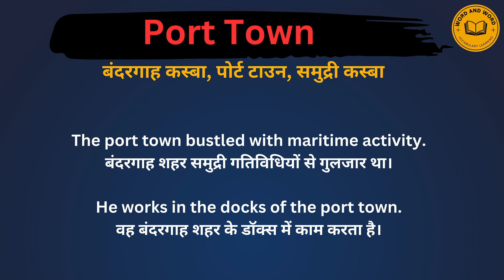Port town meaning in Hindi/Port town का अर्थ या मतलब क्या होता है.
Port town meaning in Hindi.
Port town का अर्थ या मतलब क्या होता है.
Port town Matlab kya Hota hai.
Port town Hindi Meaning.
Port town explained in detail.